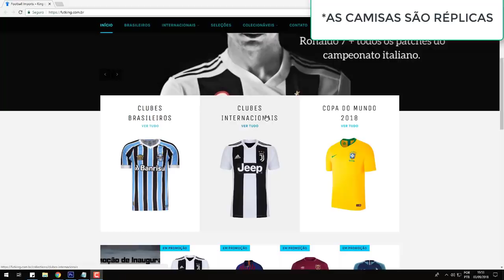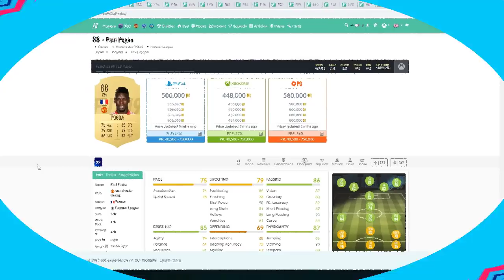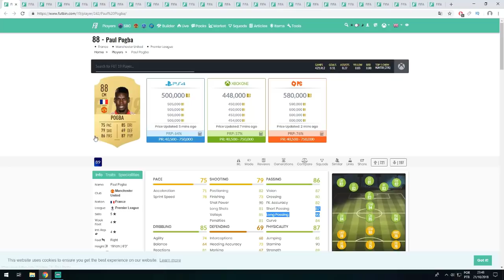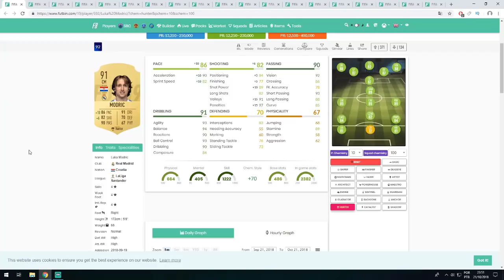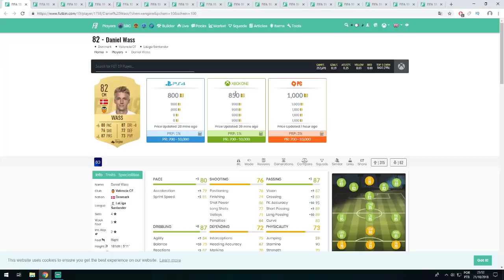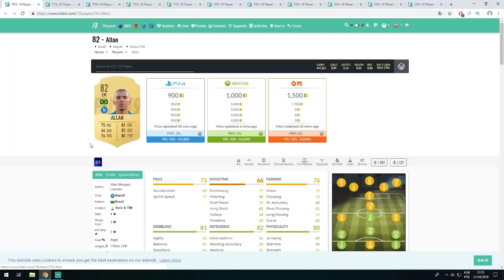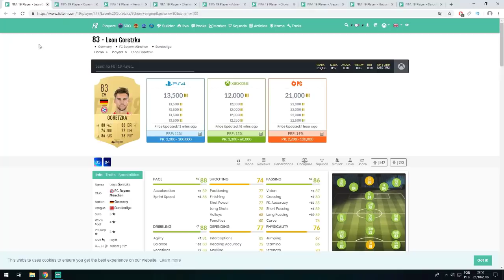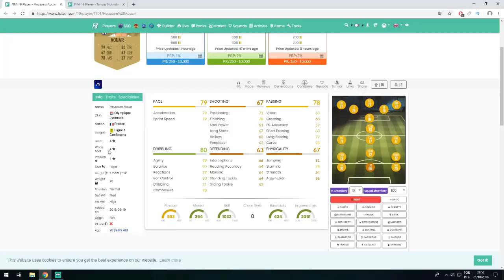TENHA SEMPRE OS MEIO CAMPISTAS MAIS BUGADOS | FIFA 19 ULTIMATE TEAM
-- GRUPO DE TRADE --

PSNgamesBH: Jogos de PS3 e PS4 da PSN e de Xbox One muito mais baratos em um site 100% seguro! (Cupom: colai)

-- RÉPLICAS DE CAMISAS --
King of Football (Cupom: COLAI)

Neste vídeo TRAGO UMA DICA MUITO BOA PRA VOCÊ ESCOLHER OS MEIO CAMPISTAS MAIS BUGADOS NO FIFA 19 ULTIMATE TEAM.

SIGA-NOS